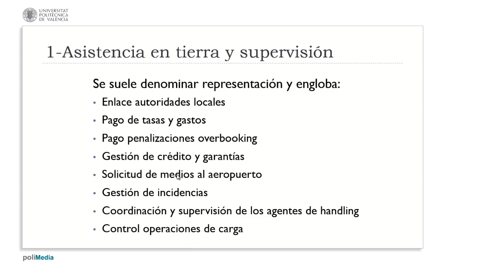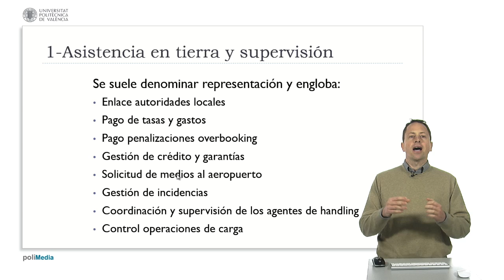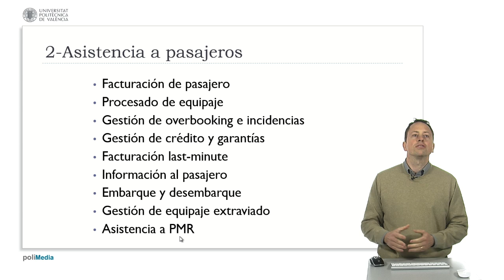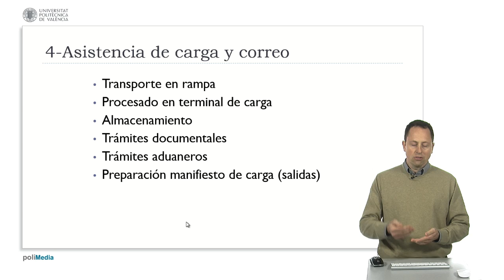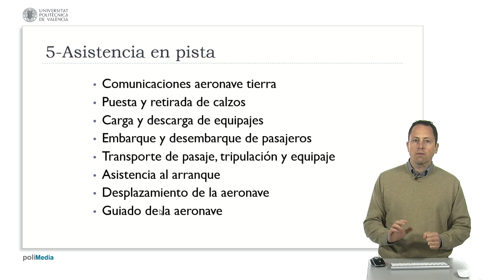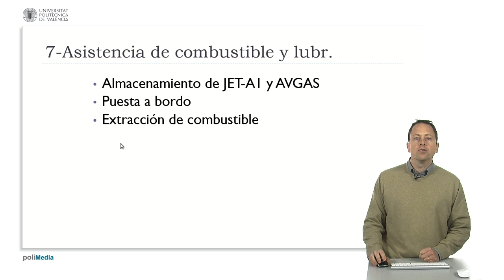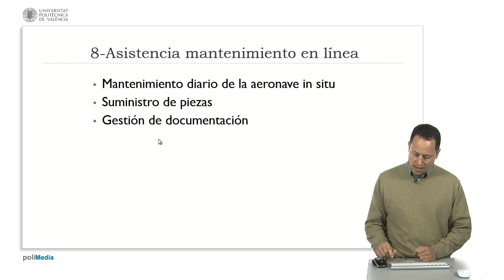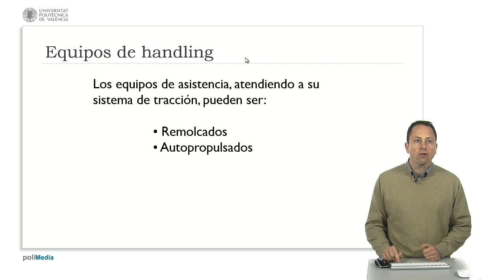Grupos de Handling| UPV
Título: Grupos de Handling

Descripción automática: En este video, se explica el concepto de handling en la industria aérea, que abarca diversas áreas clave para la operación de vuelos.

El primer grupo es la representación, donde se incluye la interacción con autoridades locales y del aeropuerto, el pago de tasas y gastos, y la gestión de incidencias y créditos aeroportuarios. También se coordinan y supervisan los agentes de handling y las operaciones de carga.

La asistencia a pasajeros constituye el segundo grupo. Se refiere a los servicios ofrecidos a los pasajeros en el aeropuerto, como facturación, manejo de equipaje, atención en caso de overbooking, información al usuario y asistencia especial a personas con movilidad reducida, niños viajando solos, entre otros.

El tercer grupo es la asistencia de equipajes, que trata sobre la clasificación y carga de equipaje, así como su transporte desde y hacia los aviones.

La asistencia en pista es otro aspecto clave que incluye la comunicación con aeronaves, el manejo de calzos, el embarque y desembarque, y el traslado de pasajeros y tripulantes cuando no hay pasarelas de acceso al avión.

Se destaca el servicio de limpieza y abastecimiento, donde se realiza la limpieza de la aeronave y el servicio de deshielo cuando es necesario.

Otro grupo se enfoca en la carga y descarga de combustible y el mantenimiento en línea, que cubre el mantenimiento diario y las reparaciones menores.

Además, se aborda la asistencia a operaciones en vuelo, que comprende la preparación de la documentación de vuelo y el manejo de cualquier incidencia durante el mismo.

El transporte en superficie es la penúltima categoría, referida al traslado de personas dentro del aeropuerto, pero fuera de las operaciones aéreas.

Finalmente, la asistencia de mayordomía gestiona todos los servicios relacionados con el avituallamiento de los vuelos, como alimentos, prensa y artículos de venta.